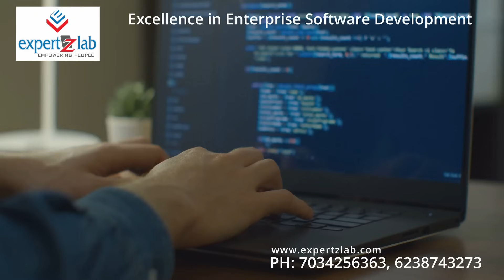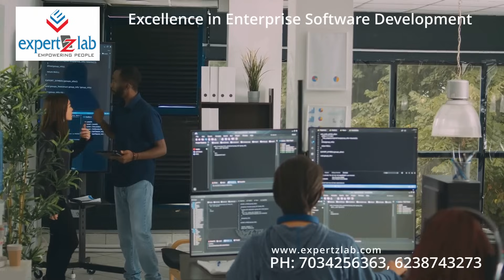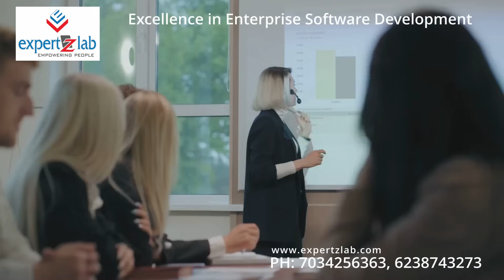Enterprise Software Application Development Course Expertzlab Technologies Palarivattom Kochi Kerala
Expertzlab is south India's best software development training center.  We provide focus on code quality, best practices and design and architecture patterns to instill the core to our interns.  They not only practice coding but also follow best practices in deployment and production them.  Follow and Learn from Expertzlab to excel in your career.  We are not just an IT finishing school but help the excel and be an expert in Software development.